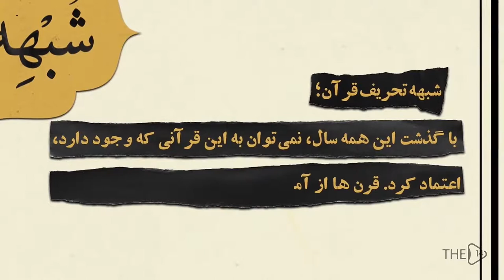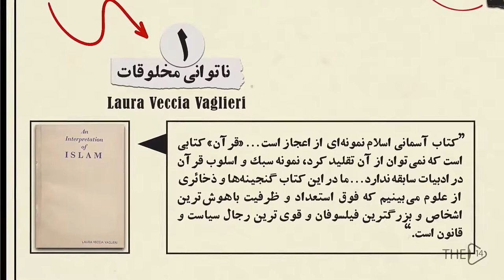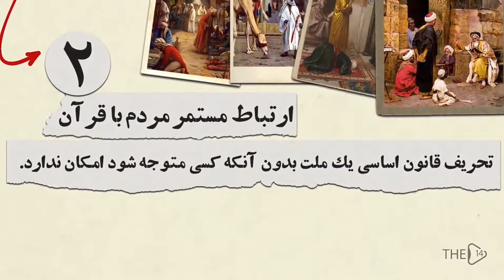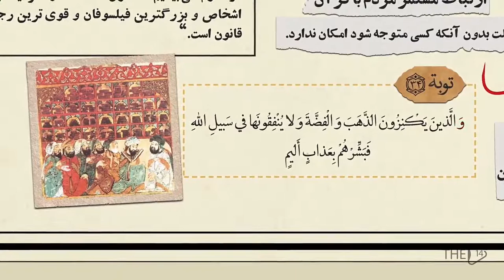شبهه قرآني | شبهه تحریف قرآن